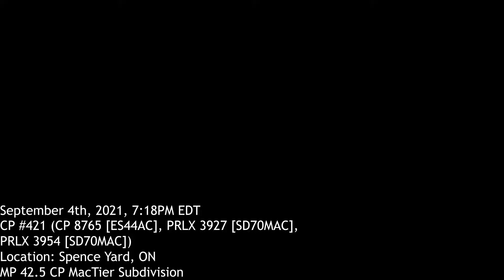CP 8765, PRLX 3927, PRLX 3954 at Spence Yard, ON [09/04/2021]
CP 8765, PRLX 3927, PRLX 3954 at Spence Yard, ON [09/04/2021] Northbound at around 7:18PM EDT at MP 42.5 CP MacTier Subdivision.

Chapters:
Intro 00:00 00:12
CP 421 at Spence 00:12

🎵 Track Info:

Title: Green Daze by Audionautix